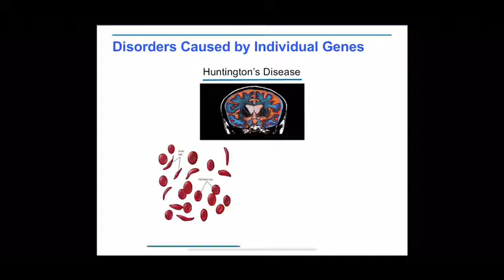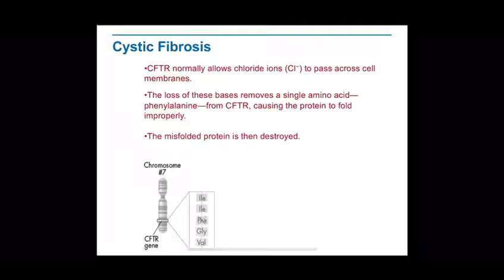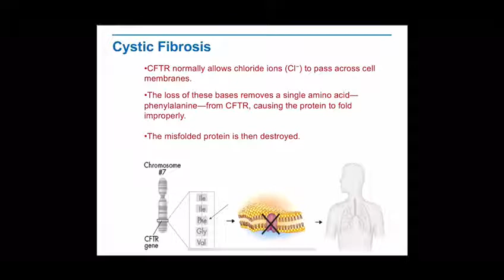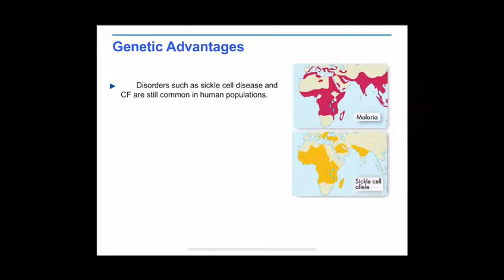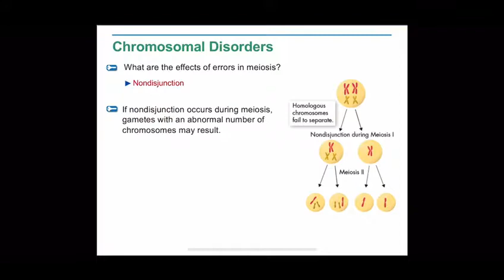Human Genetic Disorders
This video by Alanoud Alotaibi explains the lesson 14.2 Human Genetic Disorders from the Pearson Book. She explains how small changes in DNA affect human traits, and the problems caused by non disjunction. She talks about Sickle Cell Diseas, Cystic Fibrosis, Huntington’s Disease, and Chromosomal Disorders.